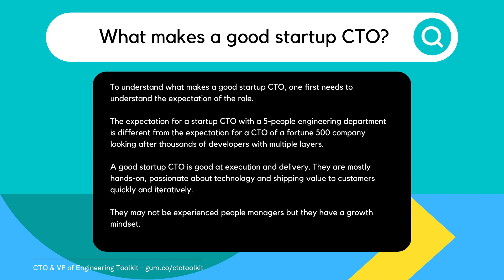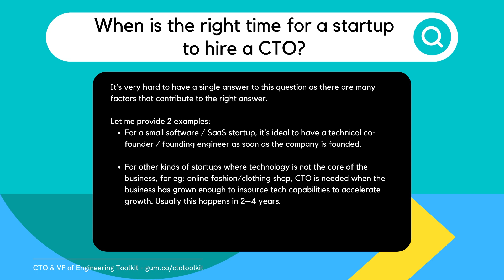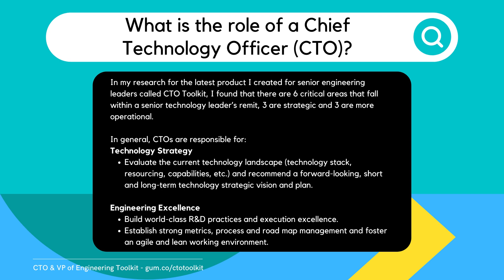Chief Technology Officer (CTO) Role - Questions & Answers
Everything you want to know about the CTO Role:
What are the most important things to look for in a start-up CTO?
What makes a good startup CTO?
How does the role of a startup CTO change over time?
When is the right time for a startup to hire a CTO?
What do you think of the idea of hiring a part-time CTO for a startup?
What is the role of a Chief Technology Officer (CTO)?

Check out the CTO Toolkit for essential tools and resources for CTOs